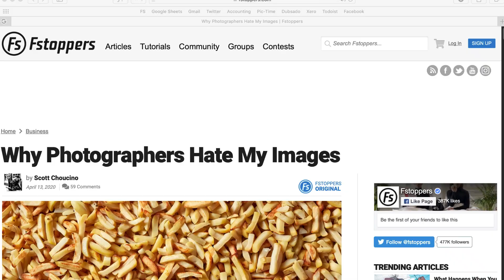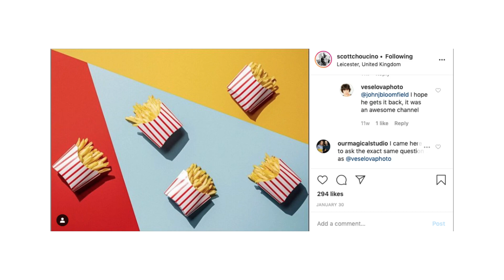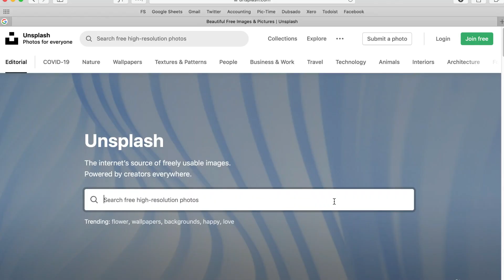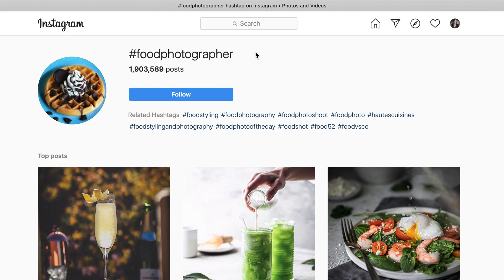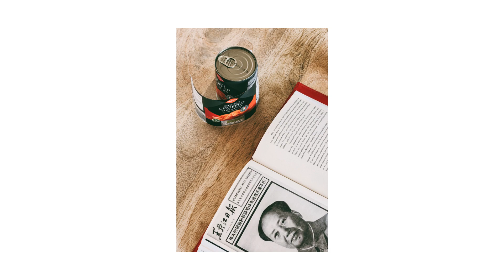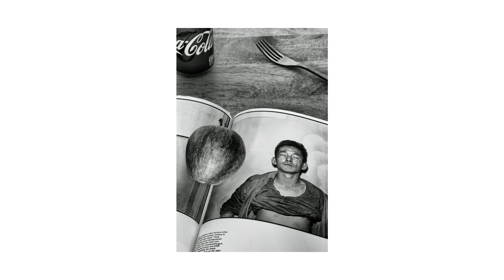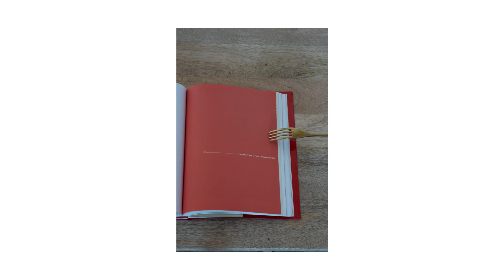Street Photographer Does Food Photography (Because - Isolation)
Photo 1 - 00:12:45
Photo 2 - 00:13:18
Photo 3 - 00:13:45
Photo 4 - 00:15:15
Photo 5 - 00:15:47
Photo 6 - 00:16:20

I wonder, what should I buy in my next weekly shop?

I use Audiio for my music and if you want copyright free music for your creations, you can use code Anete10 to get 10% off and a small fee will go towards me and my channel :) Use the

Always happy to see your comments and receive any messages!